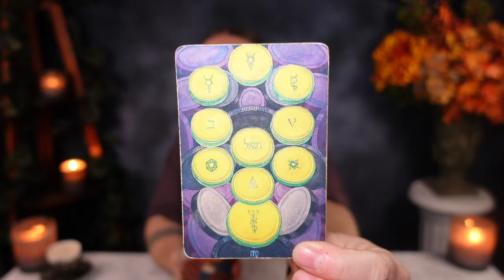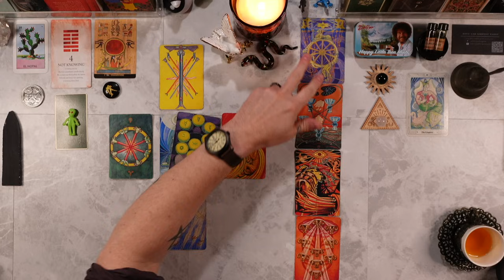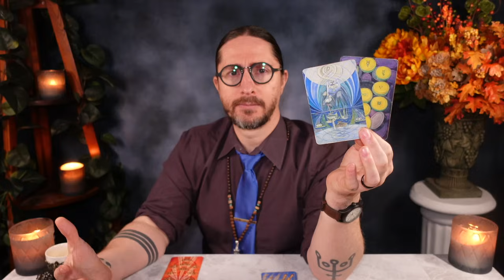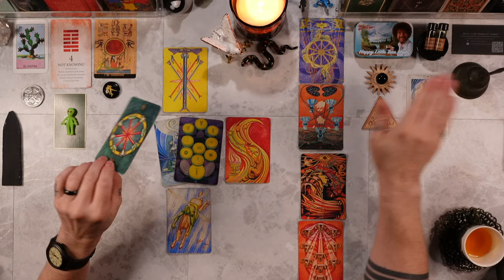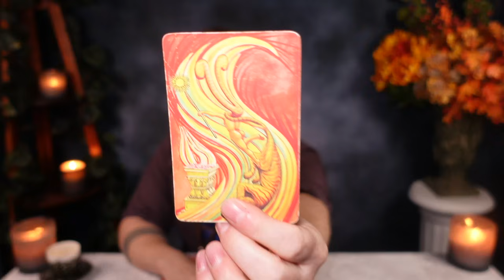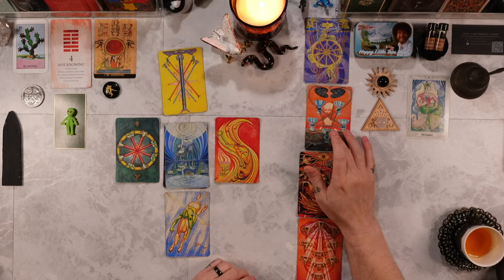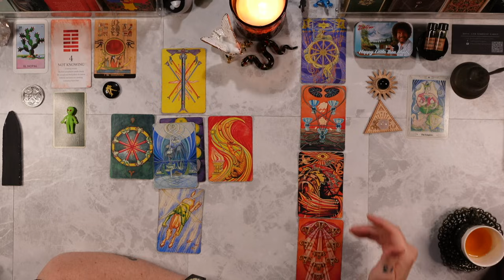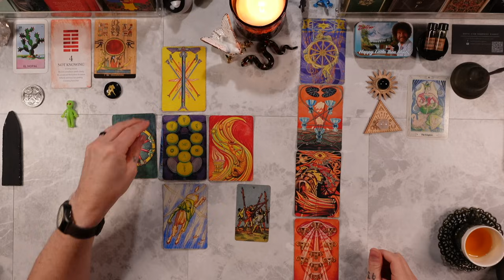AQUARIUS - “THIS FEELS LIKE A PROPHECY! Don’t Miss This Message!” Next 2 Weeks Tarot Reading ASMR